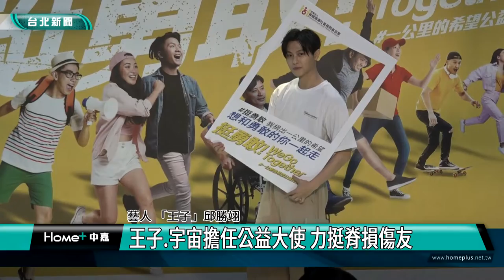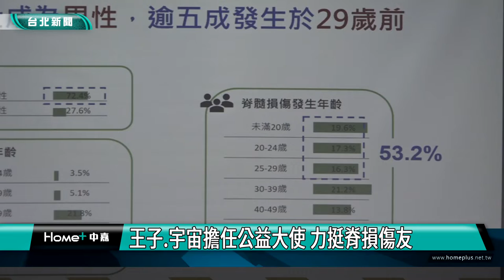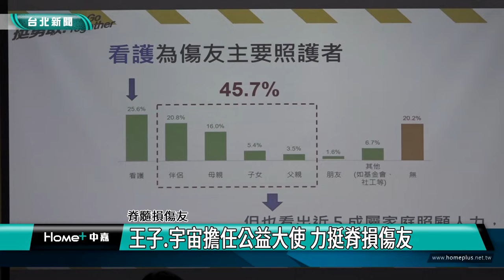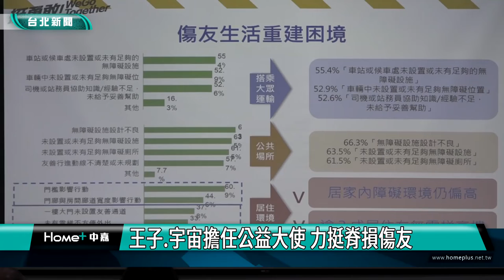王子 宇宙擔任公益大使 力挺脊損傷友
脊髓損傷社會福利基金會日前發起「挺勇敢WeGoTogether」活動，主題「一公里的希望」，邀請藝人「王子」邱勝翊與「宇宙」林思宇擔任代言人，期盼讓大眾認識脊髓損傷，支持傷友。